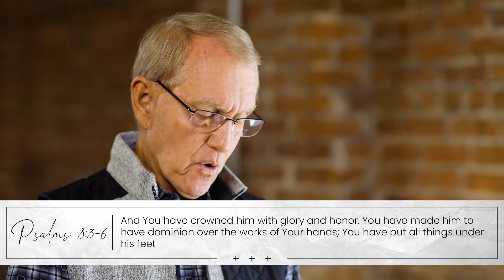Why Do We Pray?